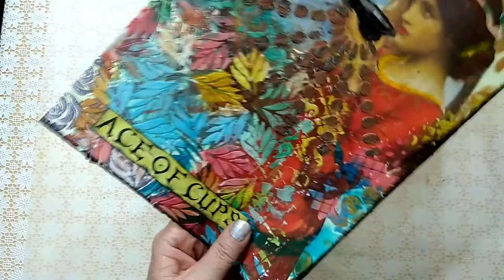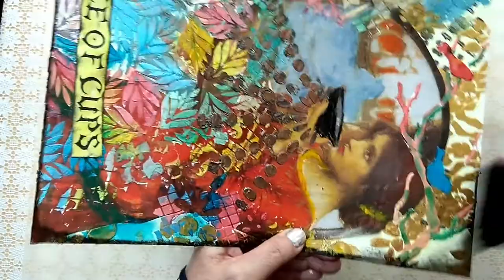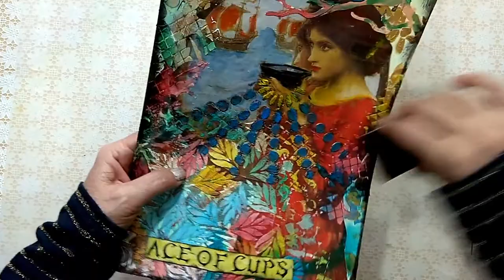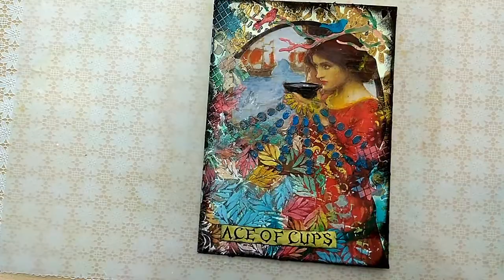#3 ACE OF CUPS -TAROT CARD SERIES - MIXED MEDIA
I prepared Mixed Media Tarot Card series of some cards which are generally positive in meaning.
The #3 is the ACE OF CUPS. Card's key meanings  in Tarot are new beginnings, new relationships, new romance, love, happiness, joy, conception, fertility, pregnancy, celebrations and socialising.
I created the video by using texture paste painted with metallic acrylic paints and gel pastels in mixed media style. To create the texture I used stencils and decoupage cut out.
If you share the video, it will help me too much .

Music

Artist (Performer): Olga Gurevich
Song: Chopin waltz. Valse melancolique, Le regret, Op.332
Composer: Frederic Chopin